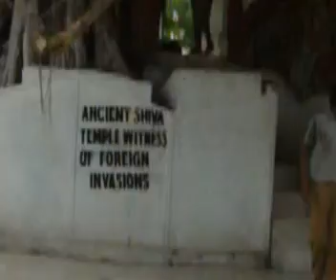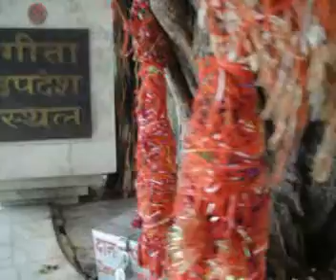The Jyotisar, Kurukshetra, Haryana, India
Where Lord Krishna delivered the sermon and recited The Gita to Arjuna